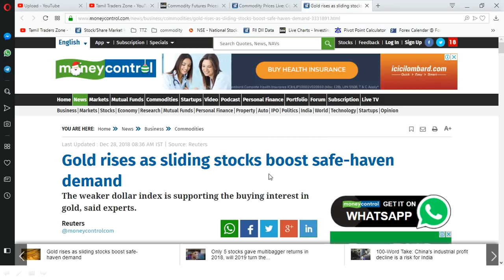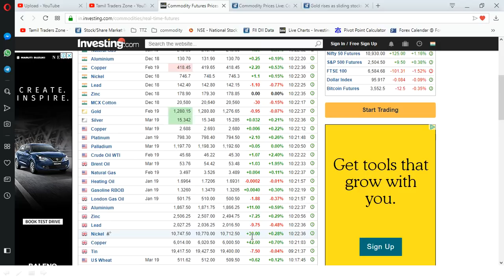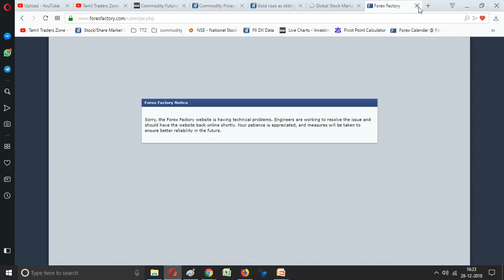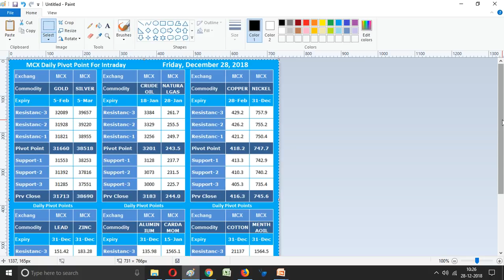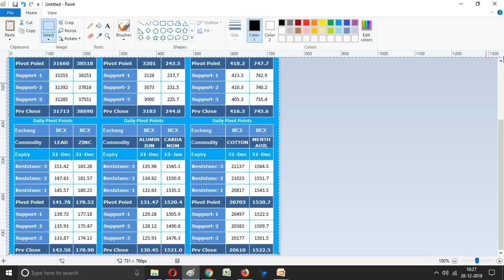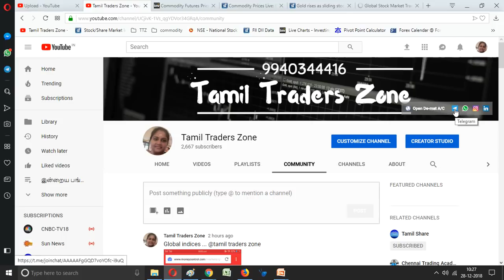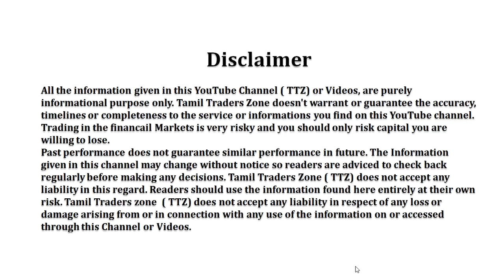28.12.2018/MCX/Commodity/கவனிக்க வேண்டிய முக்கிய தகவல்கள்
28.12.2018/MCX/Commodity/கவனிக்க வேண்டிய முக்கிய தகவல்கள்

Gold rises as sliding stocks boost safe-haven demand
The weaker dollar index is supporting the buying interest in gold, said experts.

Saranya
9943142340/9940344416